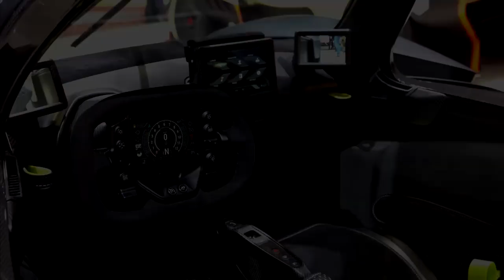Top 10 Luxury Cars 2023 | 10 በጣም ቅንጡ መኪናዎች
in this video  i will show you Top 10 Luxury Cars 2023

top 10 most expensive cars in the world,luxury cars 2023 india,top 10 luxury cars in india,top cars 2023,top 10 cars in india,luxury cars game,The world of luxury automobiles is more diverse today than it has ever been. Not only do customers have more variety to choose from, but they can also enjoy features & a ride quality that was only showcased in concept cars. Newcomers have somewhat managed to earn a good reputation in this niche, but legacy automakers continue to dominate the entire luxury vehicle market to this day. Hand-picking the most luxurious motorcars of the present era is a rather difficult task. Nevertheless, this video will walk you through the top 10 most luxurious cars of 2023, which we think have truly earned their